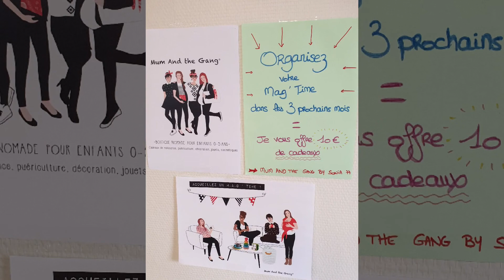Mum And the Gang - Expo Sonia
Mum And the Gang est la 1ère boutique nomade pour les (futures) mamans et enfants de 0-8 ans.

Vente à domicile d'articles ludiques, ecoresponsables et pratiques mais aussi des vente expo, en CE, etc...

Vidéo d'une expo à la Brûlerie du Lys à Dammarie-les-Lys (77).